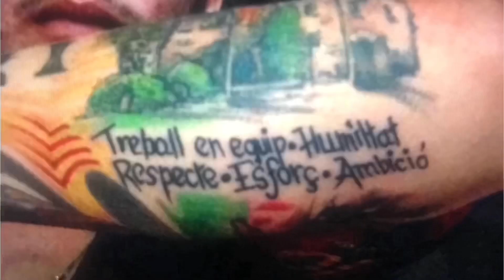Invitación a dos excelentes canales del barça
Aquí les dejo los enlaces apoyen a estos hermanos culés